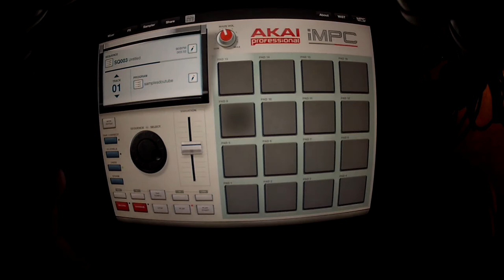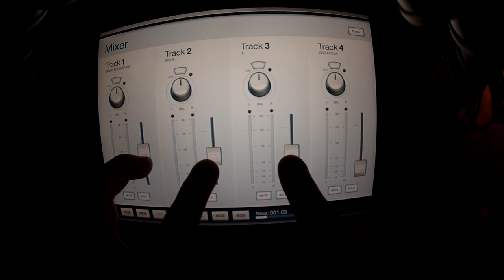Sicillian Mafia Hip Hop instrumental - Akai iMpc on iPad - free beat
FLICKER